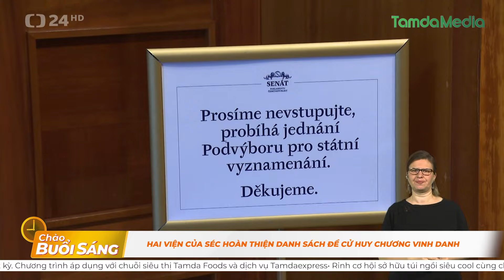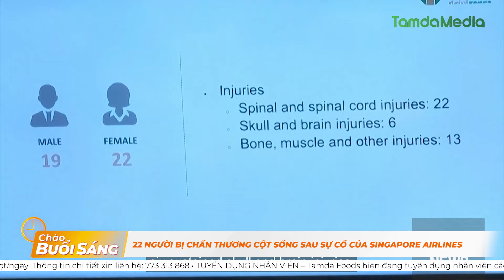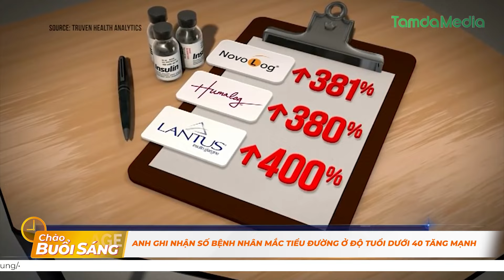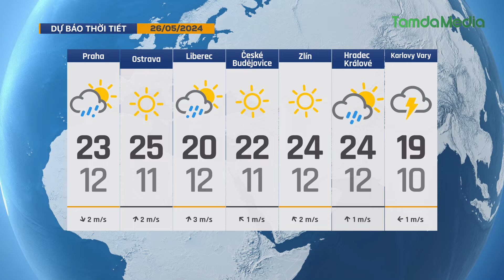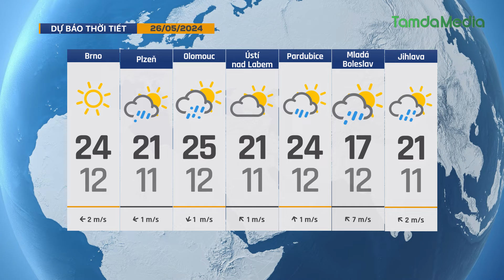TamdaMedia | CHÀO BUỔI SÁNG -26.5.2024| 22 người bị thương cột sống sau sự cố của Singapore Airlines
Mời quý vị cùng đón xem những tin tức đáng quan tâm trong ngày hôm nay 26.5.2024 | New York tuyên bố tổ chức hội nghị thượng đỉnh về chuột

➡ 1. Ngành sản xuất xây dựng Séc bị giảm doanh số
➡ 2. Thị trưởng New York tuyên bố tổ chức hội nghị thượng đỉnh về chuột
➡ 3. Anh ghi nhận số bệnh nhân mắc tiểu đường ở độ tuổi dưới 40 tăng mạnh